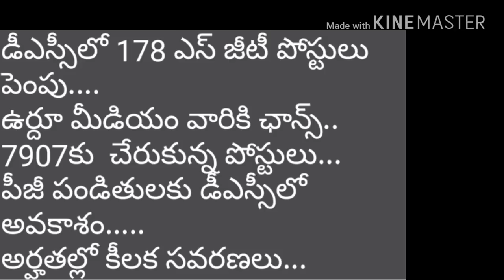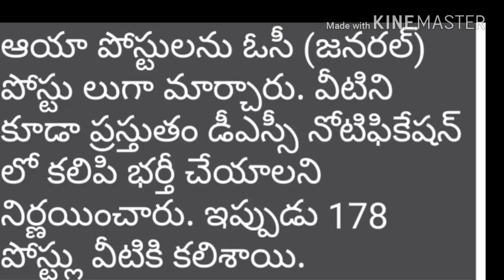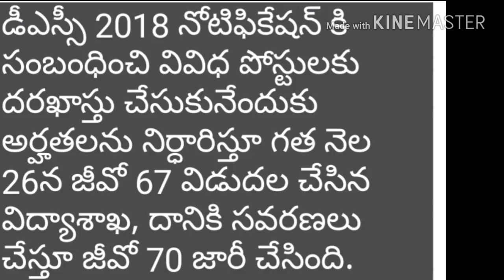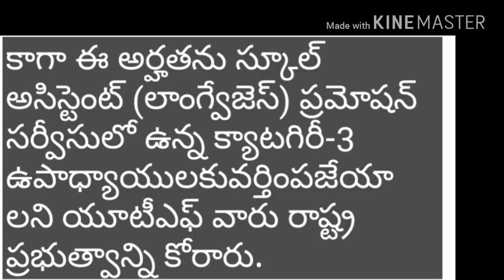AP DSC latest news, AP DSC notification, AP DSC 2018,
AP DSC latest news